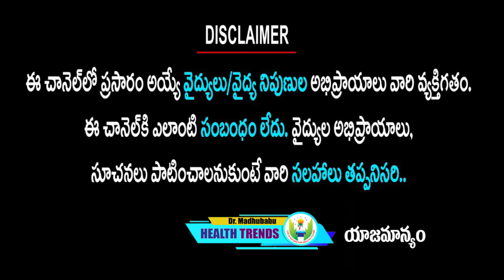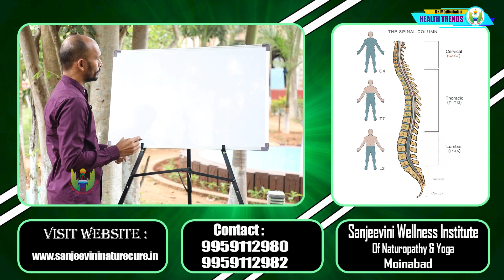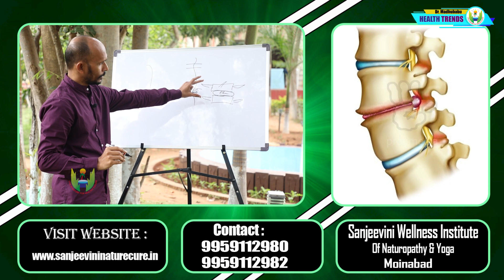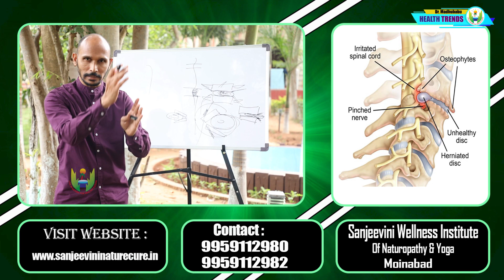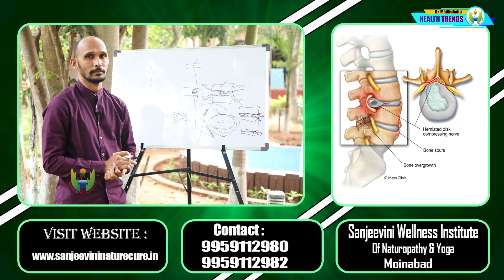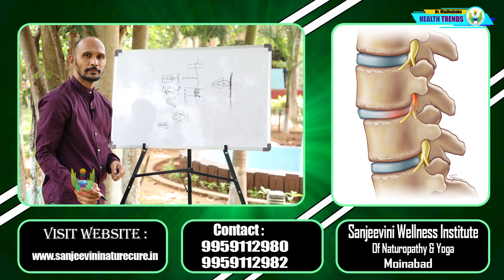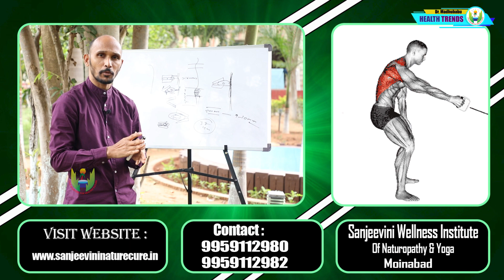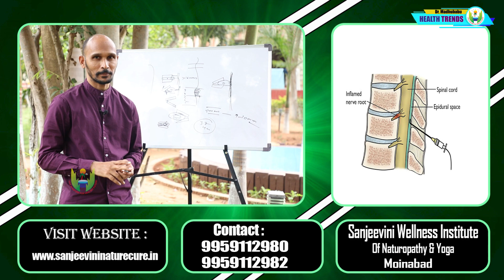మెడ /నడుము నొప్పికి ఇలా ఉంటేనే వెంటనే సర్జరీ అవసరం... బొమ్మలతో వివరించిన డాక్టర్ మధుబాబు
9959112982 కి వాట్సప్ చేస్తే చాలు డాక్టర్ గారు మీరు ఫ్రీగా సలహా ఇస్తారు.